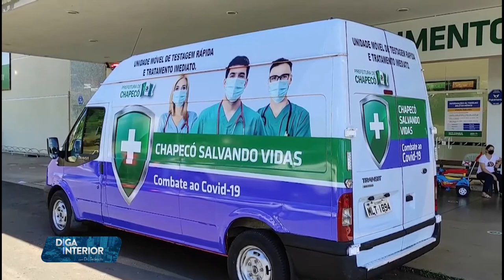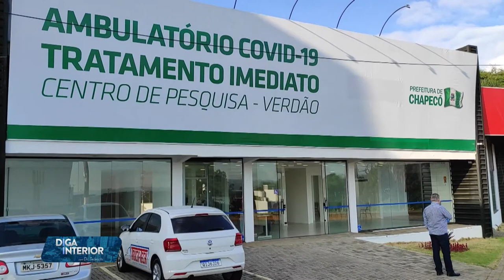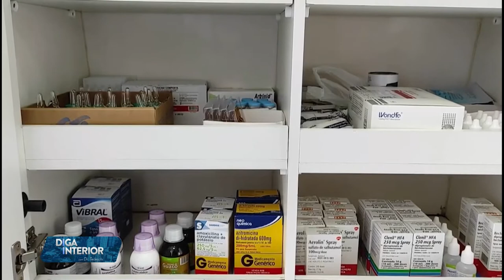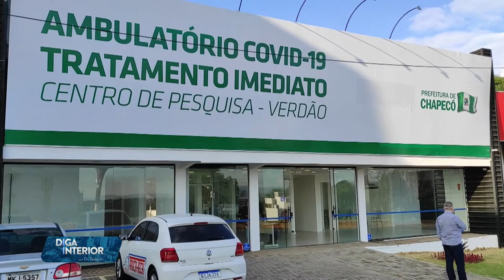Dr. Tedeschi entrevista o Prefeito João Rodrigues de Chapecó-SC